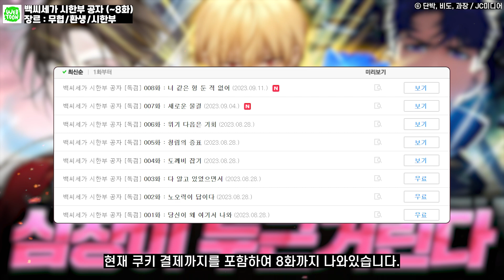너무 재밌어서 심장이 두근거리는 신작 먼치킨 웹툰 l BEST 5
문제가 될 시 삭제 조치하도록 하겠습니다.

⚔️ 영상에 사용된 BGM정보 ⚔️